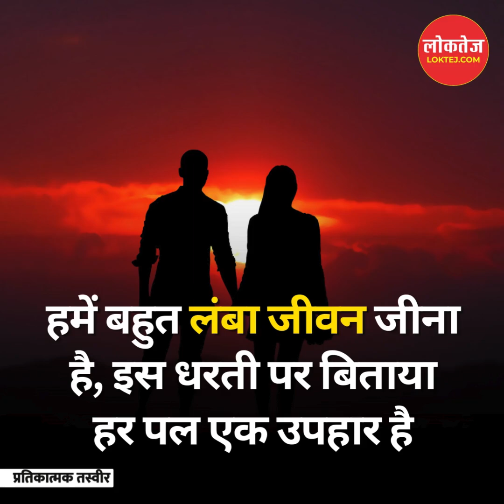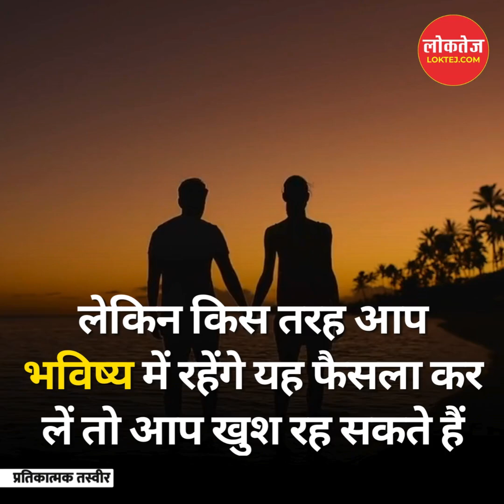यदि जीवन भर एक कपल बनकर रहना चाहते हैं तो अपने आप से ये प्रश्न पूछें